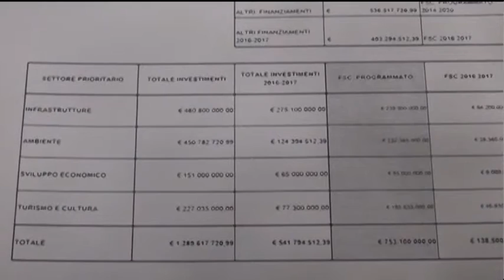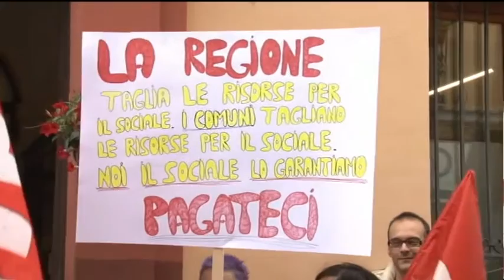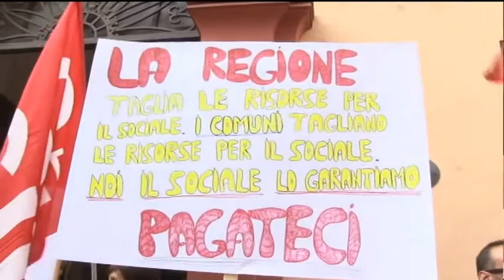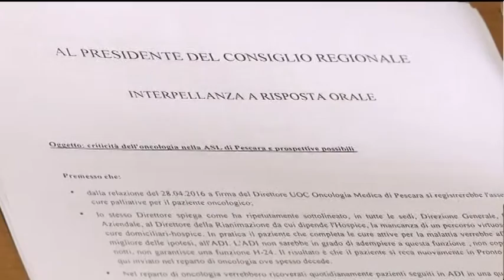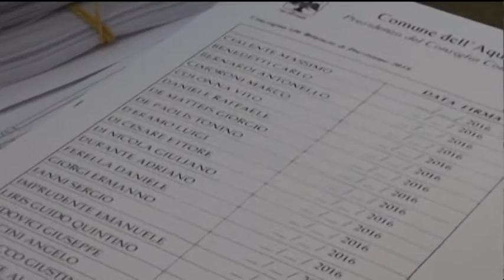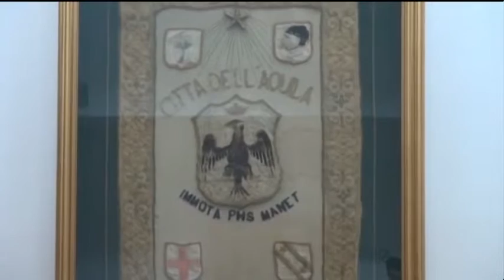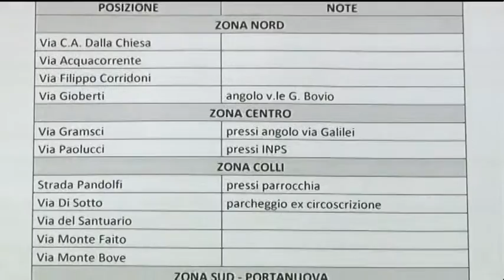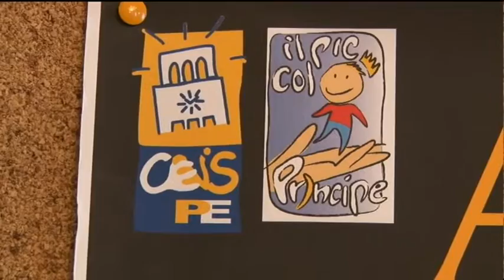TgSei Edizione della notte Martedì 17 maggio 2016